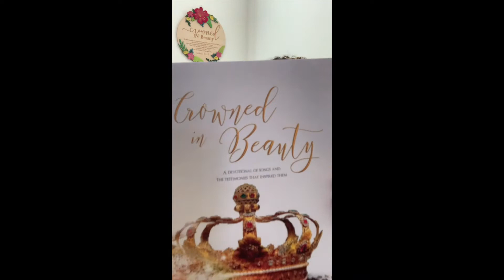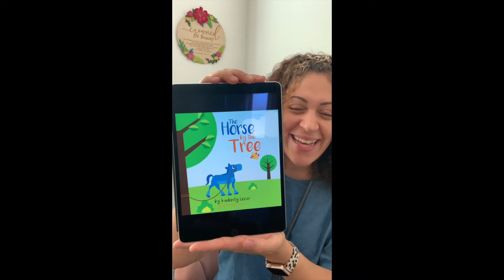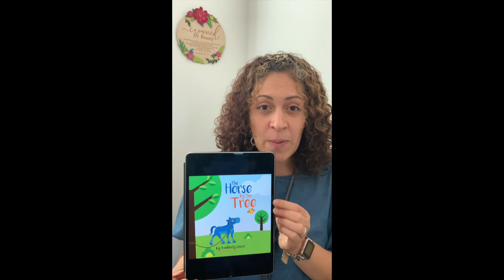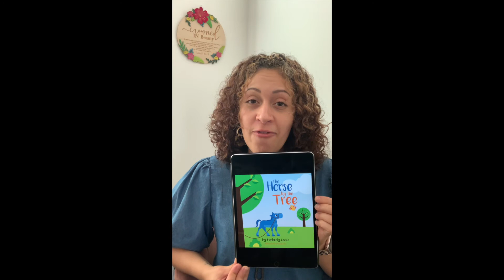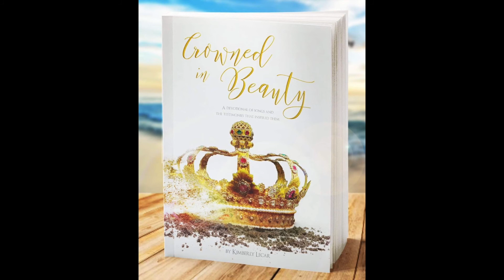Crowned in Beauty 2 year anniversary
Happy ANNIVERSARY “CROWNED IN BEAUTY” 2 YEARS AND COUNTING!

2 years ago I embarked on a journey with Jesus, held his hand and He led me in writing my first self-published book. “Crowned in Beauty: a devotional of songs and the testimonies that inspired them.” Available in ebook, paperback and audiobook.
I am thankful for the trials in my life, as hurtful and difficult it has been, God has never failed me. He remains faithful.

Today I celebrate this creation and look forward to extending the gifts!
Elí Books; a division of CIB will be releasing its first creation. “The Horse by the Tree” available at online retail stores in paperback and very soon HARDCOVER❤️
Story summary: Willow is no stranger to loneliness. Daily, he stands by the tree as Abba works around the farm. He begins to grow discouraged until his friend Mr.Flight, shares the importance of rejoicing and believing the best in others.
Available this week in paperback!